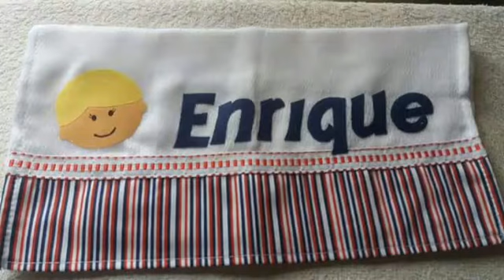Toalinha de boca ( modelinho sem pap )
Da minha amiga Yara Naiusy